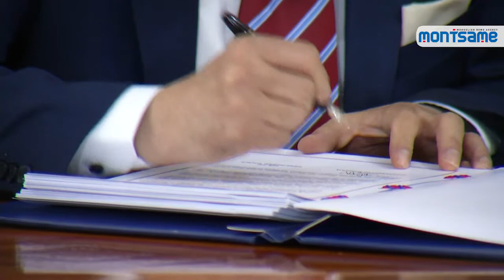Швейцарын Гадаад хэргийн сайд Монголд айлчилж байна